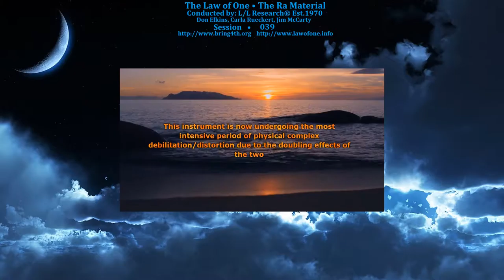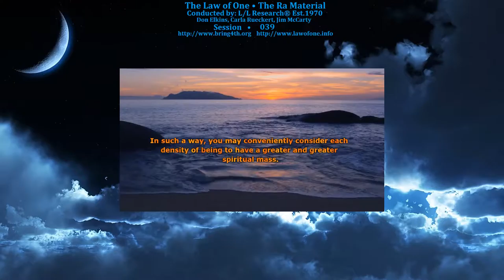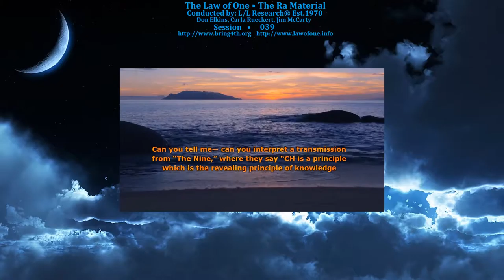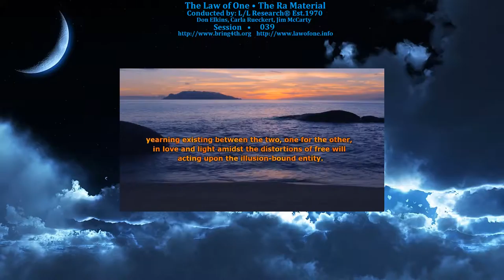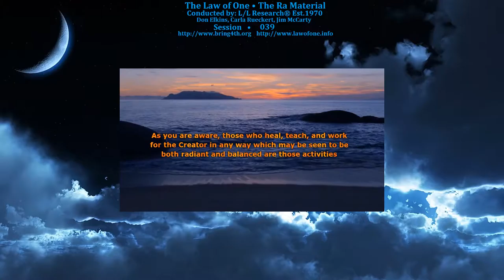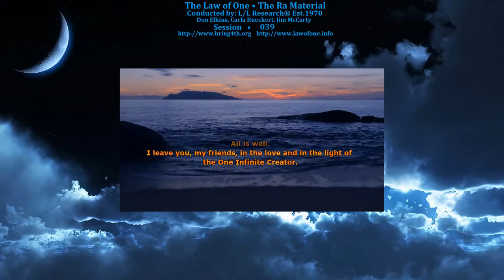The Law of One - Session 039 - The Ra Material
Session 039: Current Dynamics of the Ra Contact accompanied with recommendations for the L/L Group, Cosmology and Metaphysics of Einstein, Dewey Larson, Puharich Contact, Advanced teachings on 7-Chakra Development and the Two Paths of Polarity.